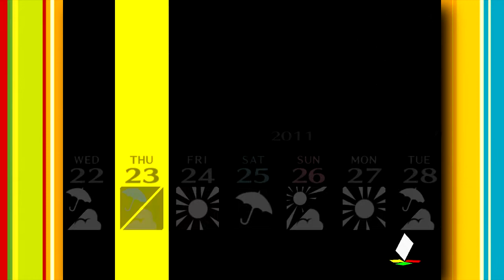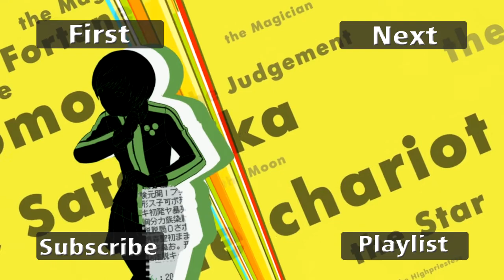Let's Play: Persona 4 - Ep. 51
This episode is a little on the short side, sorry about that!

I also have a Podcast called Let's Cast where my friend Jeff and I interview people from the Let's Play community to learn more about them, their Let's Plays and their techniques.